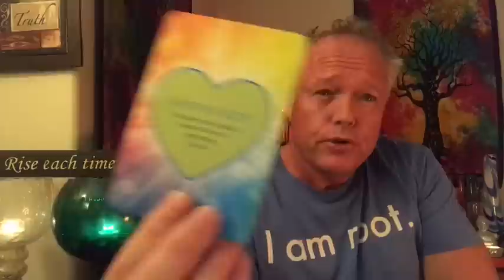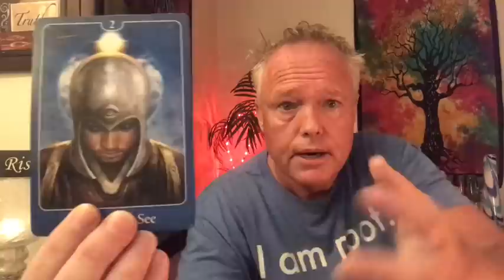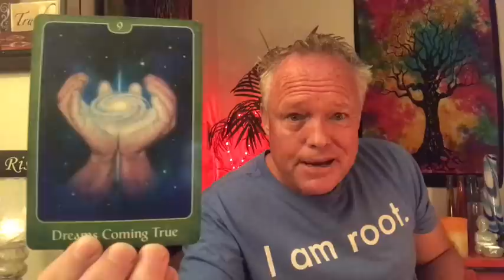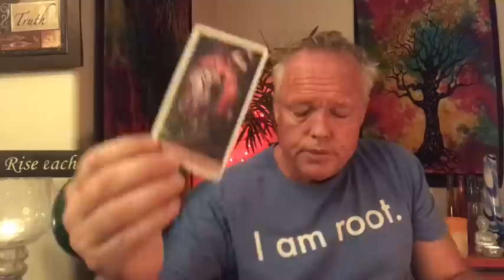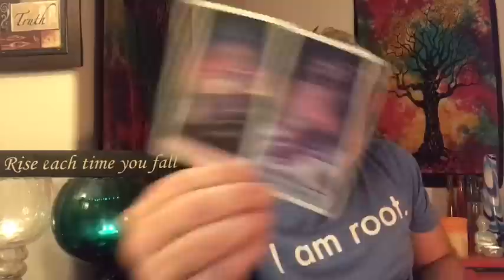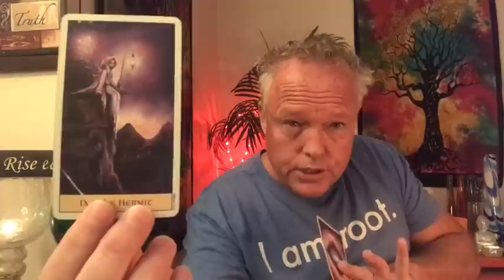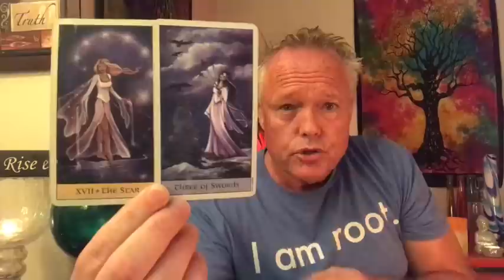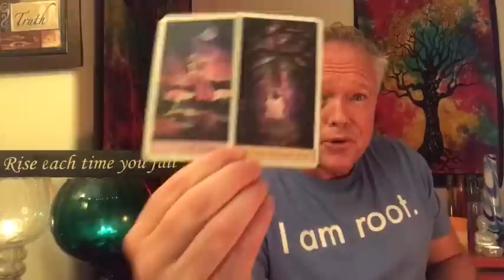♐️~SAGITTARIUS~💚❤️A BEAUTIFUL CONNECTION ENTERS YOUR LIFE!💞💓OCTOBER TAROT READING~♐️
Hi Soul Family Members and thank you for tuning-in to Love and Abundance Tarot.  This is the SAGITTARIUS October Tarot Reading on September 18, 2020.

*** A BEAUTIFUL CONNECTION ENTERS YOUR LIFE!!! ***

1. $20 for one question, 1-3 card pull reading, includes a one paragraph email, and an image of the card in your reading within 5-7 business days.
2. $50 for a 30-35 minute recording of your personal tarot reading within 5-7 business days.
3. $80 for an emergency tarot reading.  You will receive a private link to a 30-35 minute tarot reading within 24 hours after payment is received.
4. I’m also reserving 5 one hour appointments for live tarot readings (phone call or FaceTime).  These are first come, first serve.  There’s no set price, you can pay what you can or what you feel it’s worth.  This way, everybody is included.